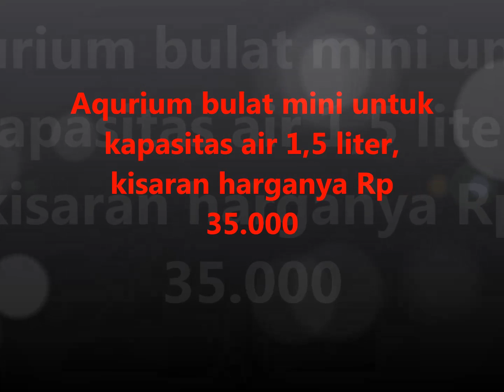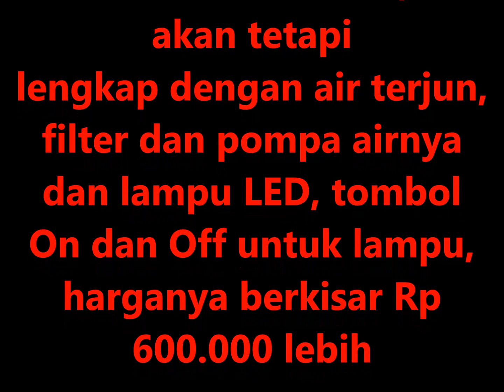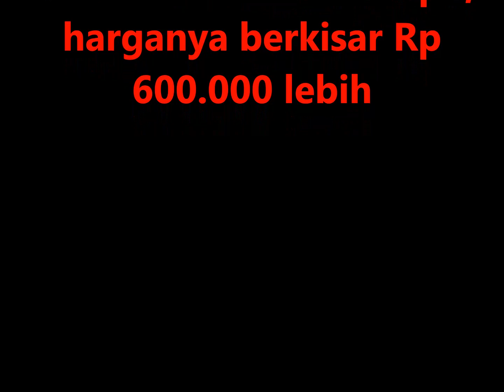Kisaran Harga Aquarium Bulat Mini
Berikut adalah harga aquarium bulat mini dari harga puluhan ribu hingga ratusan ribu

Memlihara ikan hias di meja kerja sebaiknya tipe atau jenis ikan hias yang tanpa aerator dan menggunakan aquarium mini yang unik, seperti misalnya berbentuk bulat.

Itulah informasi harga aquarium bulat, semoga bermanfaat